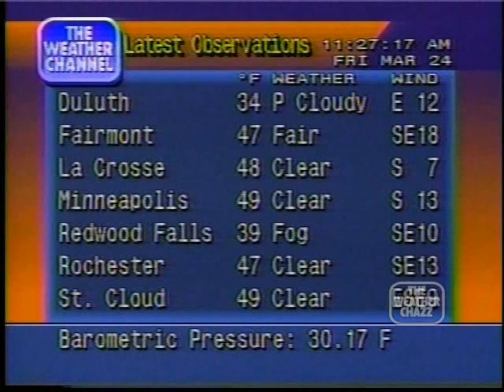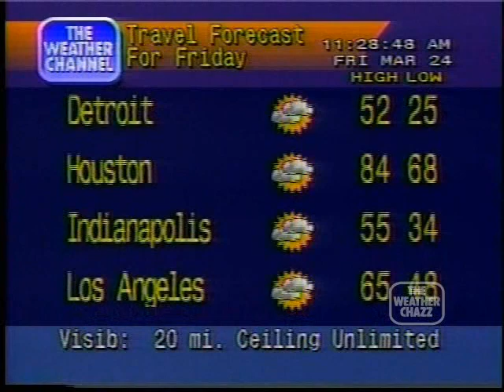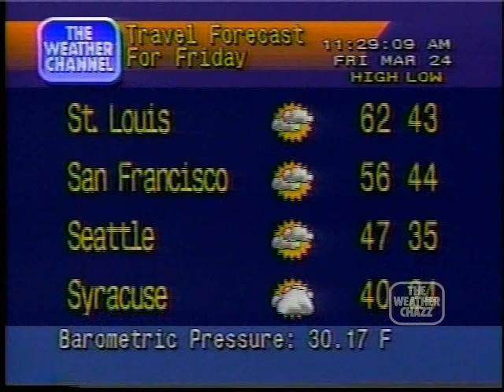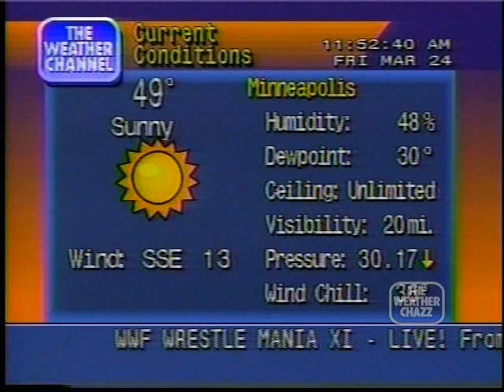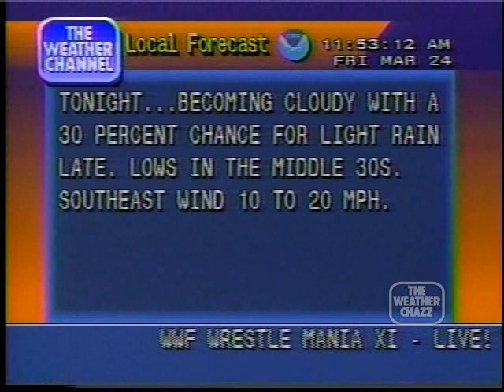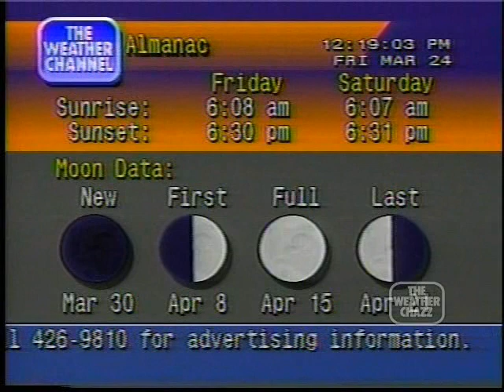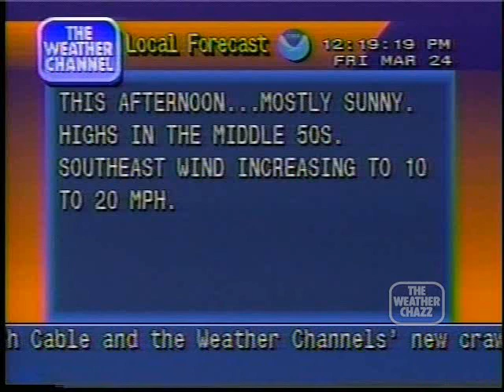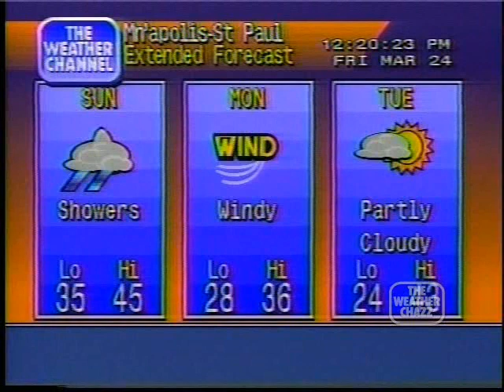"Just You and Me"-J, "Morning Light"-E, "Club Catamaran"-K, "Chardonnay"-E, "Breakin Away"-M; Spg 95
"Just You and Me" - J, "Morning Light" - E, "Club Catamaran" - K, "Chardonnay" - E, "Breakin Away" - M; Spring 1995